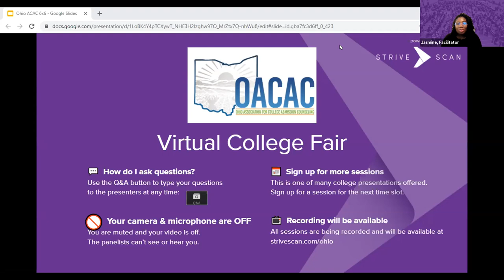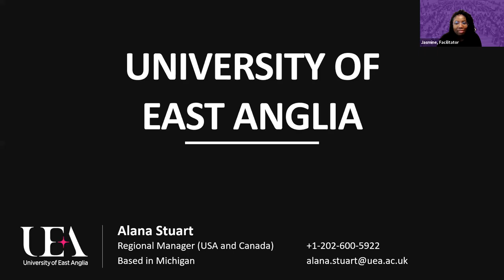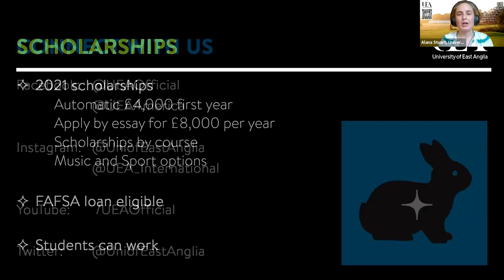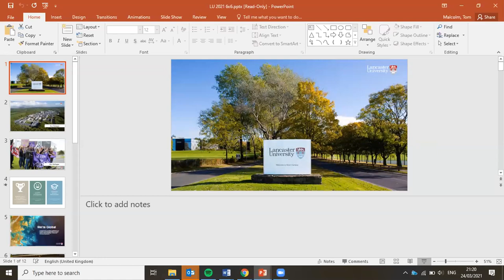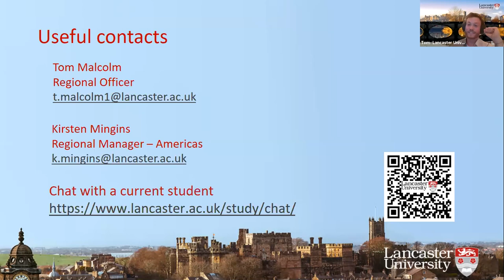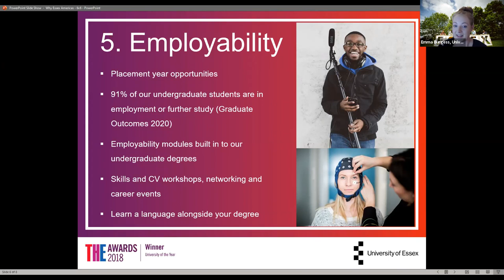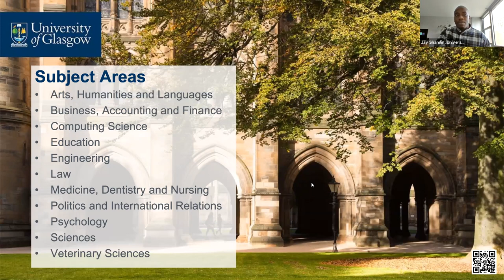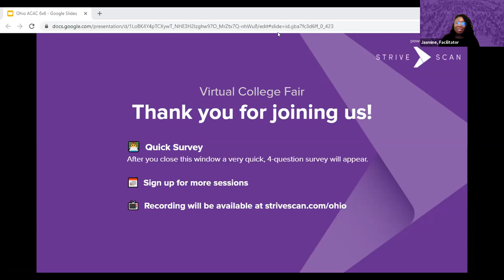Session A2 - OACAC March Virtual College Fair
In this session, you will hear from the following institutions:

Northumbria University, Newcastle
Lancaster University